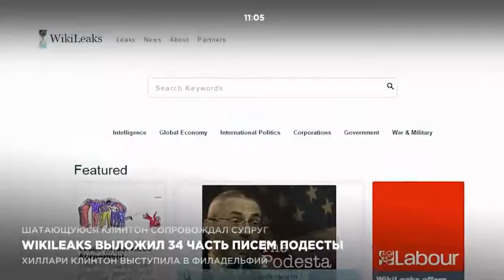Wikileaks выложил 34 часть писем Подесты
Сайт Wikileaks опубликовал письма Подесты